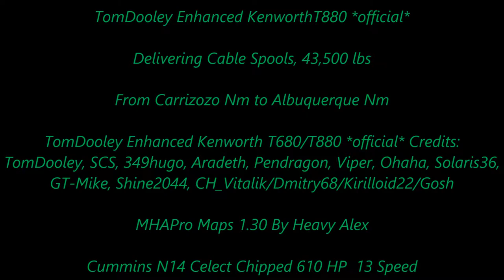American Truck Simulator Kenworth T880 Tom Dooley *Official*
TomDooley Enhanced Kenworth T680/T880

MAPS

CSIO Technologies

Cyberpower
i7-7700 K 4.2 K Processor 16 GB Memory
4.2 Processor Speed
2 TB Hard drive  240 GB SSD
8 GB Dedicated Memory GeForce 1070 Graphics Card